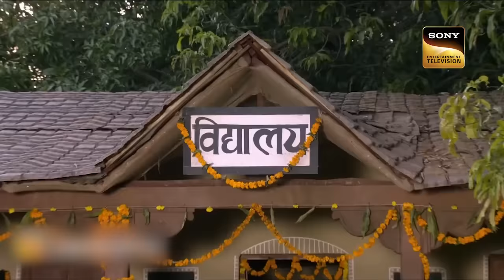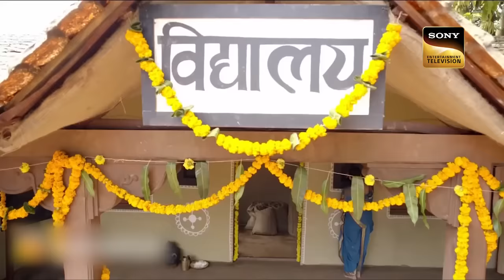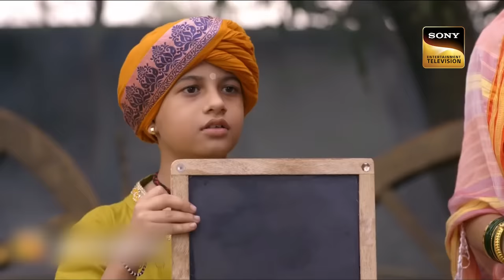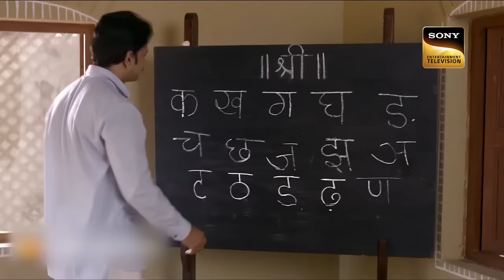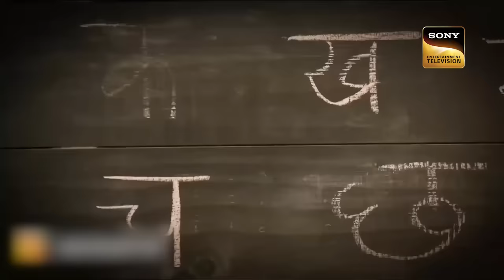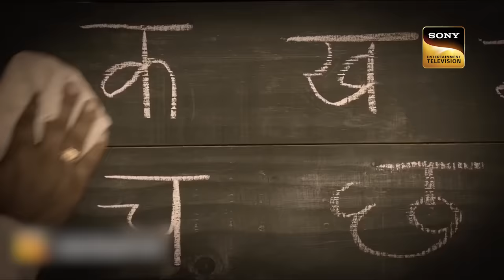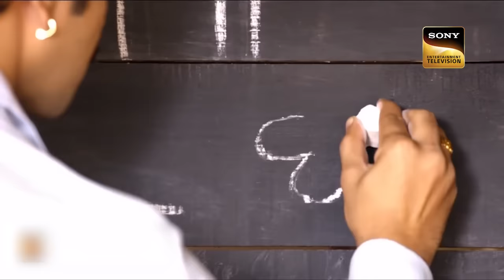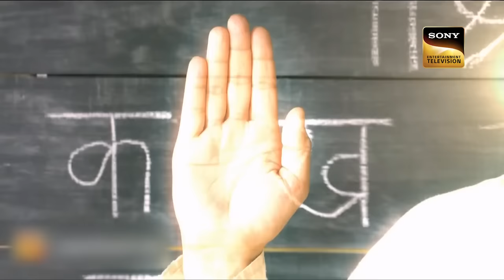Sai Continues To Perform Miracles | Mere Sai | मेरे साईं | LIV Devotional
Synopsis:
Despite Kulkarni's efforts, Sai continues to perform acts of kindness and miracles, which change the lives of the people in the town. Kulkarni's initial hatred towards Sai slowly turns into admiration as he witnesses the positive impact Sai has on the lives of others. Madhav, who was initially persuaded by Kulkarni to spy on Sai, eventually becomes supportive of him.

About The show : Mere Sai - Shraddha Aur Saburi (English: My Sai - Faith And Patience) is an Indian Hindi-language mythological historical drama television series which premiered on Sony Entertainment Television on 25 September 2017. It stars Tushar Dalvi in the lead role along with Kishori Godbole, Vaibhav Mangle in supporting roles.[2][3][4] The show traces the journey of Sai Baba of Shirdi , a fakir who after witnessing the injustices due to religious and caste discrimination, faces several trials and tribulations on his journey to bring peace and love to the society.